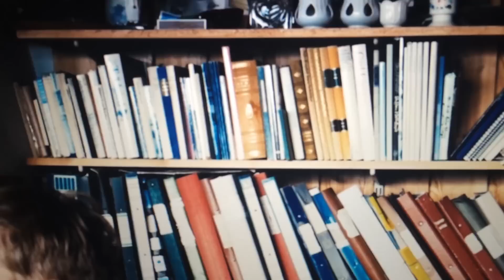This Is Head - Timmerdalen (Official Video)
Directed by Henric Claesson (guitarist)

Taken from This Is Head's third album.

Artist: This Is Head
Title: This Is Head
Phonogram: Vinyl Album
Catalognr: ar12” 204
Label: Adrian Recordings

Head a little north of Gothenburg and you’ll find Mjörn, a small island wedged in-between its two bigger island siblings, Tjörn and Orust. Look closer at Mjörn and you’ll unearth a little place called Timmerdalen. Peer closer still and you’ll discover hidden amongst the gnarled-windswept pines and cliffs a small wooden house.

During the summer of 2014 we decided it was time to record our third album. We’d already started sketching out rough ideas that February, during a few warm days in a cramped space in L.A. When the opportunity arose to borrow the house in Timmerdalen for a week, our thoughts began to wander. Could we go there and record a whole album? Take with us all our recording equipment, all our instruments, buy everything we’d need for our stay, work intensively and not leave until we’d recorded an album?

Well that’s what we did. We wrote, recorded, rewrote, played and recorded some more, early till late, through warm afternoons into cool summer nights. When we left, we had made a record. Which we then compiled and mixed in our rehearsal space at Studio Möllan, Malmö. For us, this record is a document of an intense week of abundant creativity mixed with writer's block. A week of tired ears on stubborn heads and ultimately the crystallisation of our ideas. That’s how it was for us, for those of you listening perhaps it will be something else.
Yours,
This Is Head